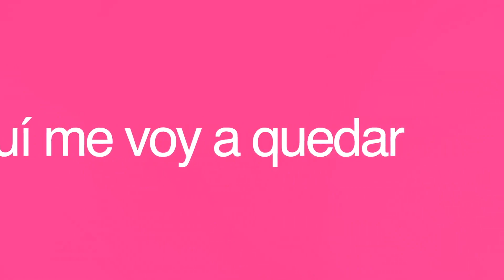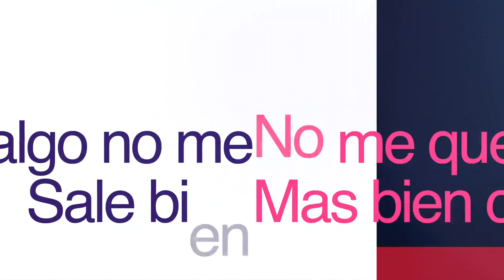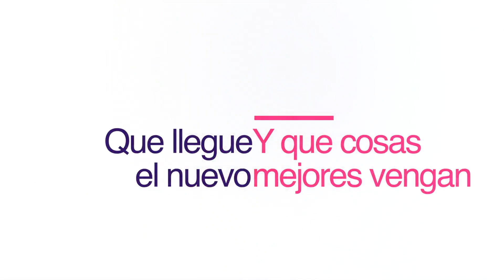Se va! - Tapon (Videolyricis)